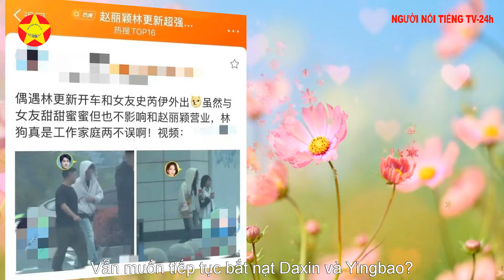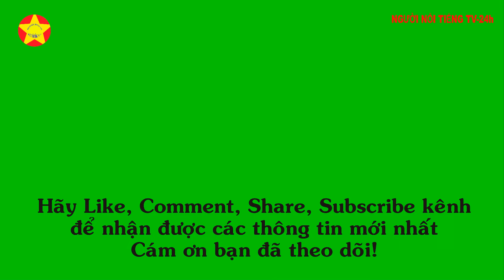Liu Dachui gọi Lâm Canh Tân là người yêu của Triệu Lệ Dĩnh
Liu Dachui gọi Lâm Canh Tân là người yêu của Triệu Lệ Dĩnh và nói: Hãy đến và cứu anh ấy
Ngày 1 tháng 5, mọi người đang đắm chìm trong niềm vui của kỳ nghỉ lễ. Không ngờ tay săn ảnh Liu Dachui đã gửi một quả dưa lớn, trực tiếp đưa Lâm Canh Tân và Triệu Lệ Dĩnh vào hot search!
Nguyên nhân là: Lưu Đại Chui chụp ảnh Lâm Canh Tân xuất hiện ở sân bay, có thể nói không liên quan gì đến Triệu Lệ Dĩnh cả.